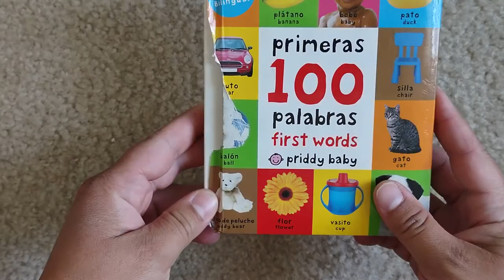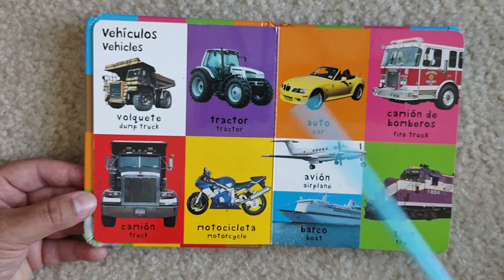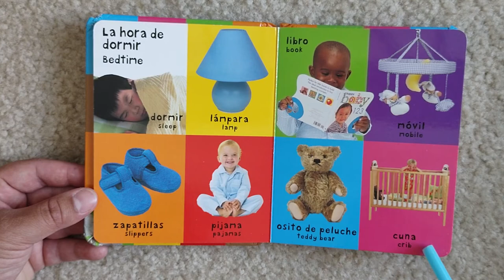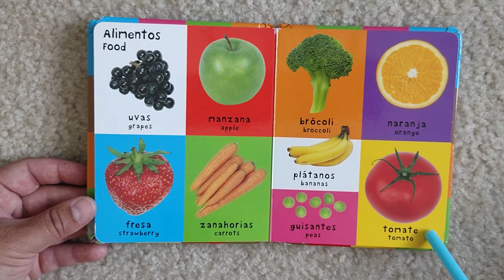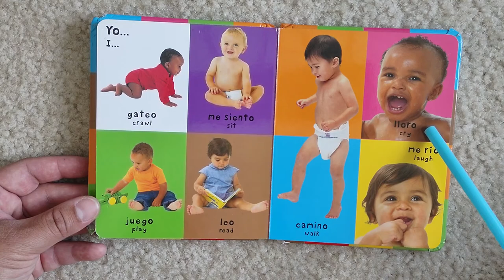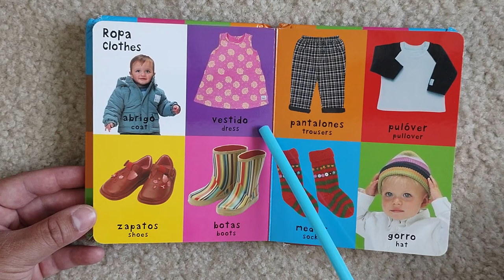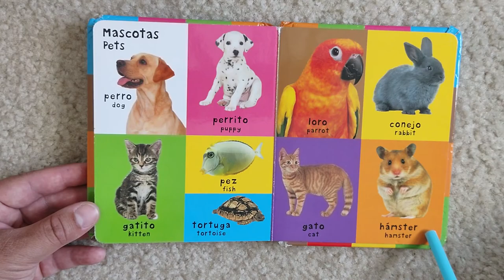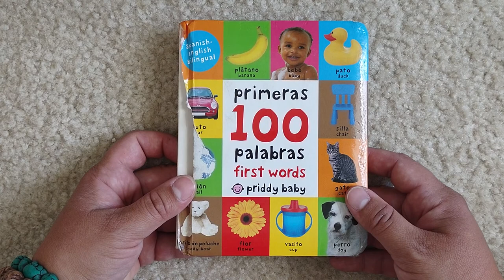🍎 Primeras 100 Palabras 🐕 100 First Words by Priddy Books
Primeras
100
Palabras
First Words
by Priddy Books